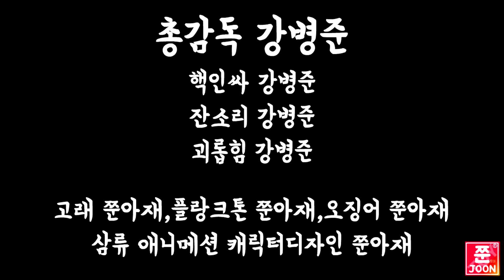무장색 고래에게 맞고 있는 오징어는 왜 맞고 있을까요?[억울한 오징어][쭌아재병맛극장]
두번째 병맛 애니입니다
재미난 이야기 소재 있으면 알려주세요구르트